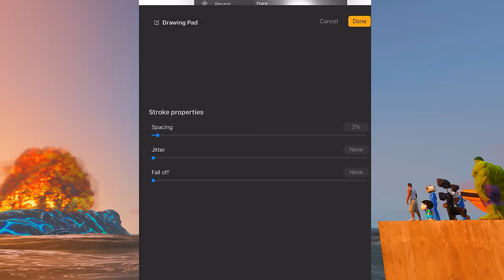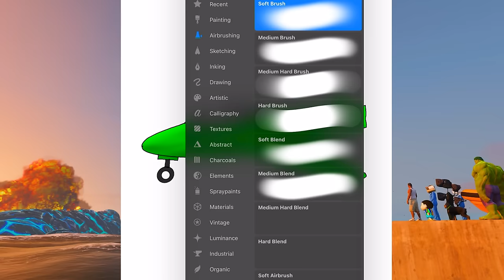GTA 5 | SHINCHAN DRAWS GREEN GOD TO FIGHT LAVA GOD IN SPACE